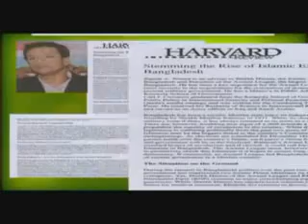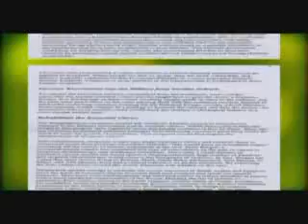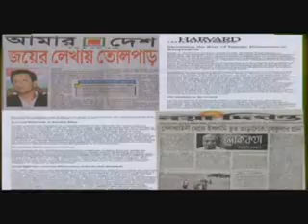Awami Conspiracy Against BD Army & Islam ...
watch ANALOG NEWS - Every Night In This Channel:
BAL Presented so called Digital Bangladesh (Archive)...

Add You In JCD Fan Page:
JCD Activist (Former & Present)

Please Join This Facebook Groups:
BANGLADESH JATIOTABADI CHATRA DAL Activists (Former & Present)